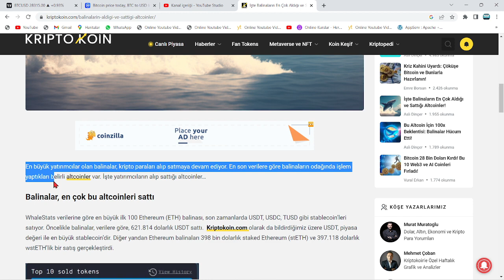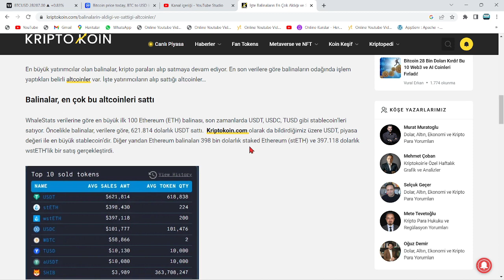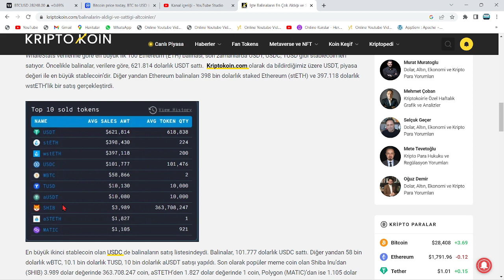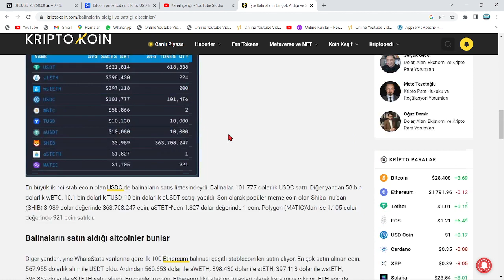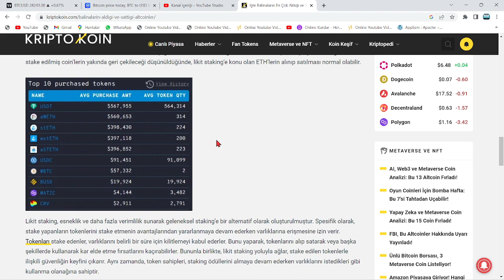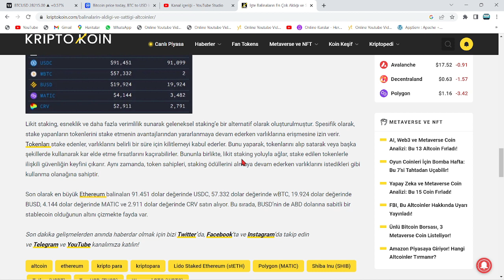ETH BALİNALARI, SHİBA VE BU 10 ALTCOİN'İ RALLİYE HAZIRLIYOR!🚀BOĞA ATEŞİ YANDI!🔥CZ DESTEĞİNİ DUYURDU🚀